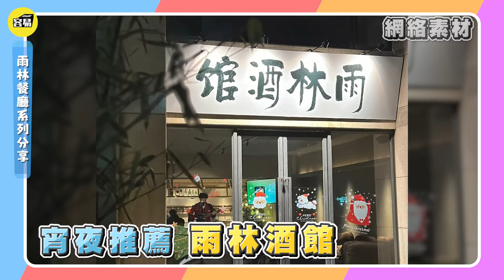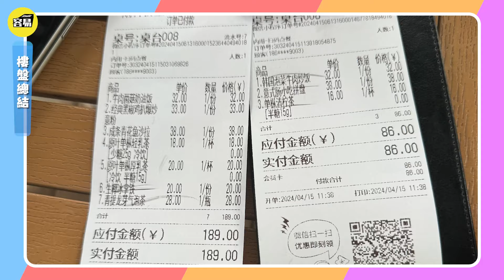中山美食 中山好去處丨雨林食堂 新概念餐廳丨探店同學霸高校的師弟餐飲集團丨從早到晚 從小朋友到長者都合適 環境&美食&價格兼顧丨#中山美食#中山好去處#中山餐廳#中山生活#灣區美食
💡本期分享中山好去處-雨林食堂，中山美食，新概念餐廳。Henry同Mango探店，發現學霸高校的師弟餐飲集團。從早到晚 ，從小朋友到長者都合適，都適合的環境和美食，而且價格都唔貴！感興趣嘅朋友，快啲關注今期節目啦！
☎️Wechat/電話：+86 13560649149/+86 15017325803 （容易置業）
☎️Wechat/電話：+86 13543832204（容易裝修咨詢）
✨通關攻略✨：
✨大灣區生活專輯：
✨香港人在大灣區住房篇：
✨大灣區租屋：
00:00 節目開篇
02:11 雨林食堂分享
04:21 雨林餐廳系列分享
08:34 雨林食堂理念分享
10:21 節目尾聲
11:53 容易廣告